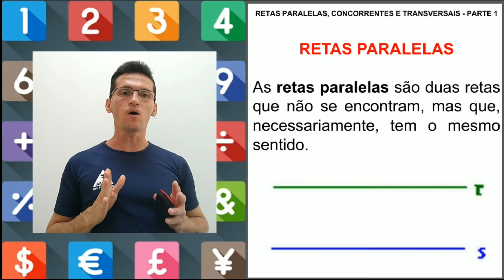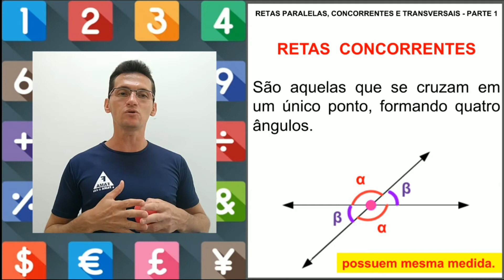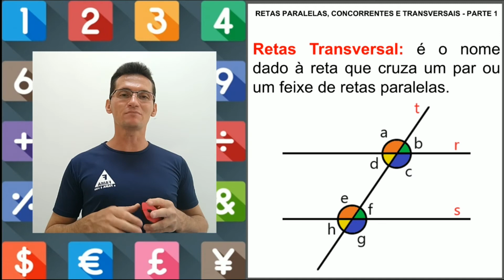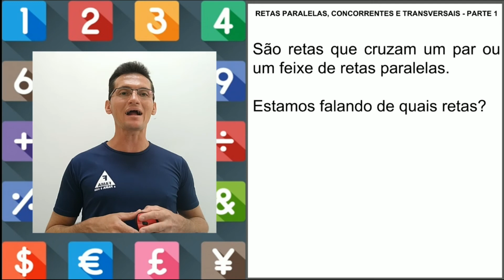4º ANO. 16/09 MATEMÁTICA TEMA: RETAS PARALELAS, CONCORRENTES E TRANSVERSAIS PARTE 1 PROFº EURIDE